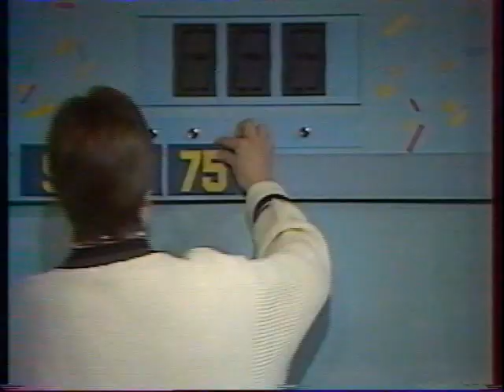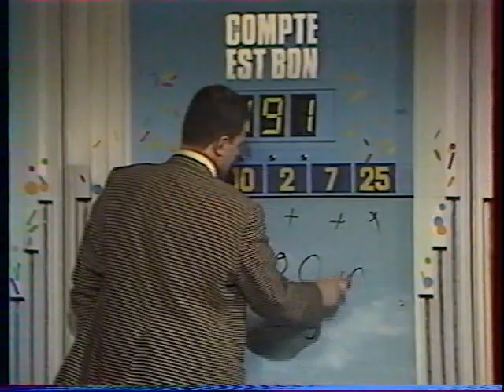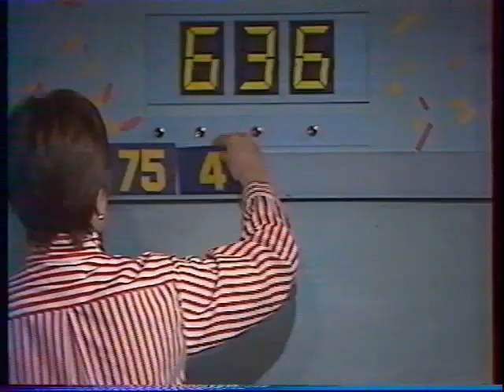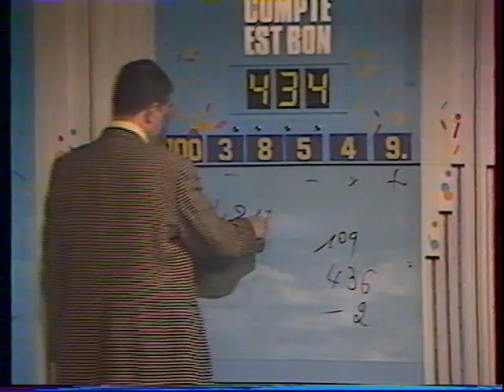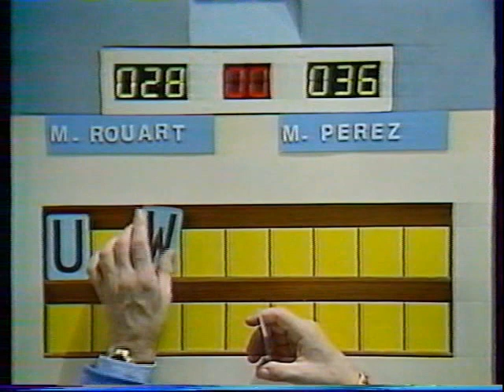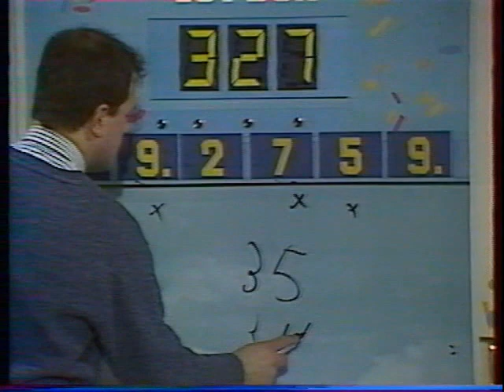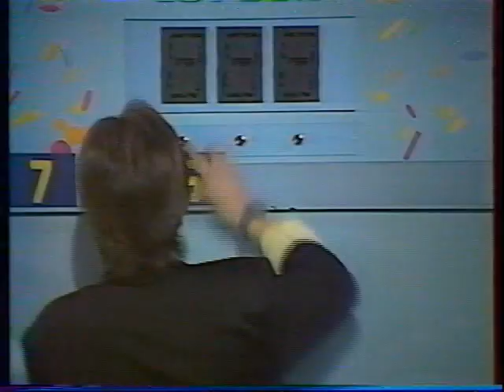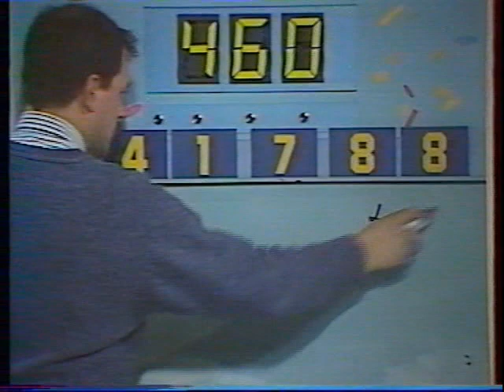Jean Pierre Perez des chiffres et lettres-Premier passage télé